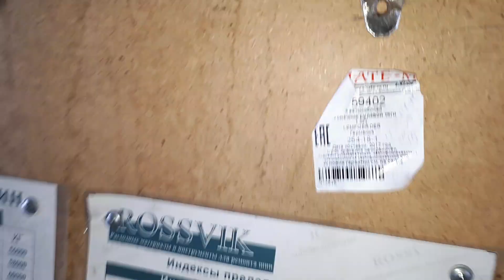Ездил за нержавейкой для внешнего тюнинга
Трубки для стоек зеркалов